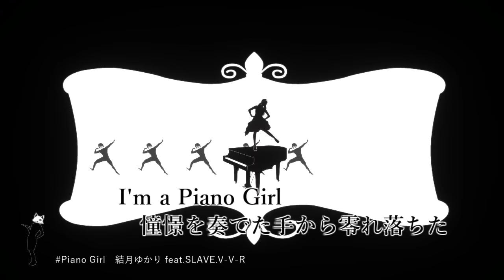Piano Girl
SLAVE.V-V-Rといいます
スレイブ・ブイブイ・アールと読みますが
長いのでスレイブと呼んでください
もしくはクソ豚クソ野郎とかでもいいです

今回は、僕が以前作った
「このピアノでお前を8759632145回ぶん殴る」
という曲の姉妹曲になります
動画に出てくるムキムキマンは友人のロリPです
Vocal/結月ゆかり
詞・曲/SLAVE.V-V-R

よろしくお願い四万十川

普段はニコ動に投稿してます